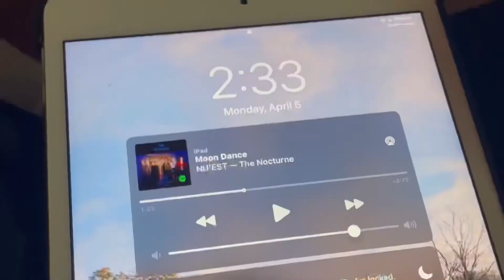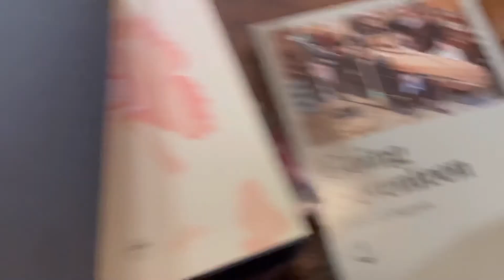[CAT MOM DIARIES] Revamping my room FOR OUR CAT!!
HELLO ITS BEEN A WHILE ^_^

I’m starting a new series called Cat mom diaries  which will include tons of videos/ vlogs of me raising a kitten of 2 months and my journey of being a cat mom ^_^ So stay tuned for that :)